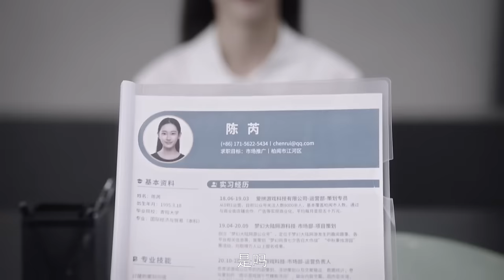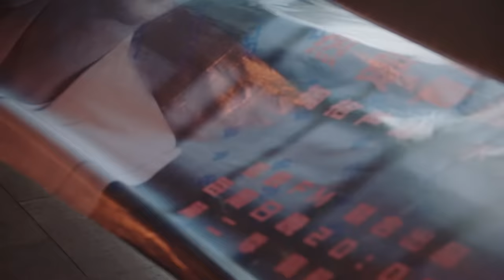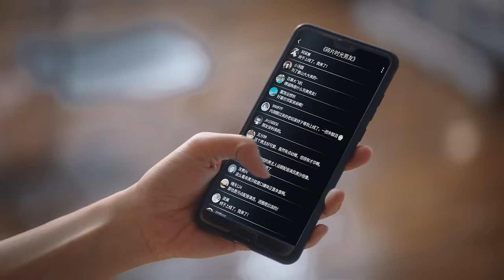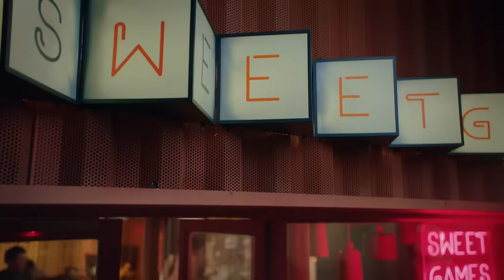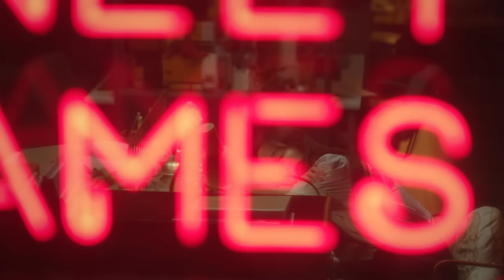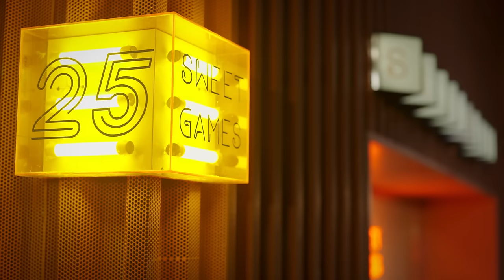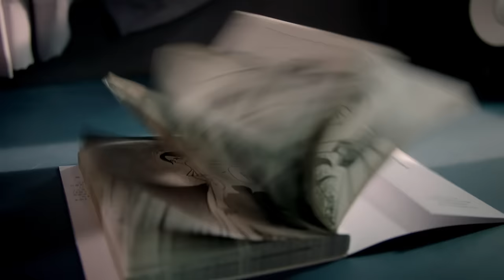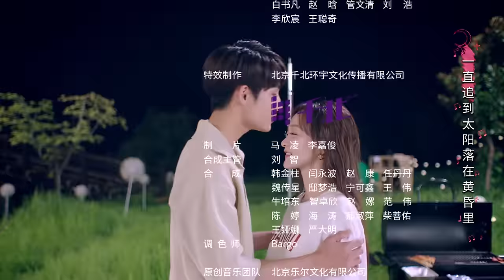ENG SUB【二十五小时恋爱 Sweet Games】EP17 游戏遭到黑客袭击，安然离开盖世无双（何泓姗、董思成）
☞会员8月11日起每周五至日18点抢先看两集（首周连更五天），非会员每周五至二18点观看一集
《二十五小时恋爱》昔日校花安然为拉投资假扮“人生赢家”，却在人前惨遭揭穿……失意至极的安然喝得酩酊大醉，阴差阳错与比小六岁的讨债房东言樾，有了“一夜情缘”。不久后她发现言樾不仅是声优界的大明星黑沙，还是创业合伙人胡英俊找来的下个项目合作对象，而言樾却从不向外人透露他声优的身份。 在经历创业路上的一系列变故后，安然的游戏公司渐入佳境。曾经在感情中受挫的安然，也在与言樾嬉笑打闹的日常中被陪伴、被治愈，二人渐渐开始有时间和精力正视双方的情感。 突如其来的舆论危机，让两人陷入爱情与事业之间的两难。最终，安然持守着对游戏事业热忱的同时，言樾也走出害怕争吵的阴影，逐渐成熟，两人携手进退，一同让“喜欢的事业”走得更远。
☞主演：何泓姗、董思成、冷纪元、胡宝森、谭晓凡、金子璇、陈康、张家佑、陈思斯
❗正片完整版屏蔽以下地区：

00:00 Download "WeTV/Tencent Video (for The US)" APP Watch More Episodes
01:00 Join Membership Watch Full in Advance